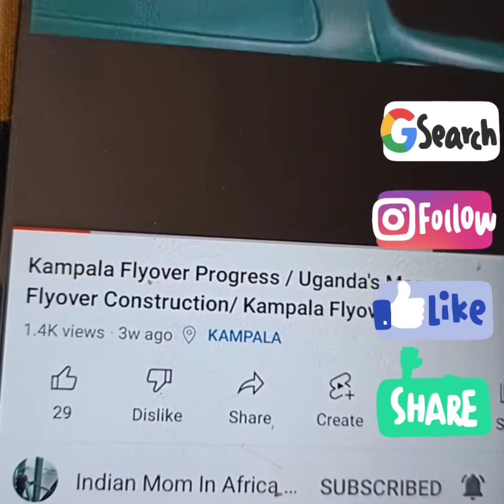Growing Plants is so Easy/Genius To Grow Your Own Garden At Home/Planting for Beginners/Plant Care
Growing Plants  is so Easy/Genius To Grow Your Own Garden At Home/Grow Money Lilly/Money Plants From Cutting
Awesome Plant Growing Hacks for beginners
Highlights
How do you plants for beginners?
How do you plant a plant?
What are the steps in planting?
How do you plant at home?🏡
How to plant plants?
How to plant at home?